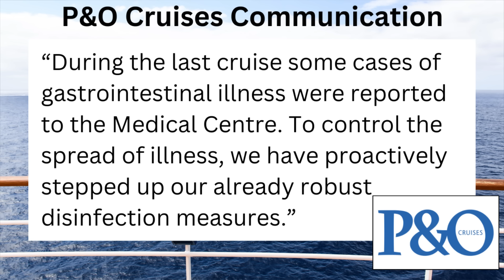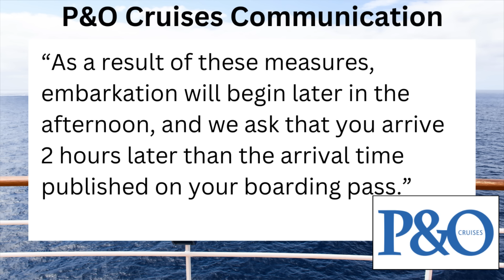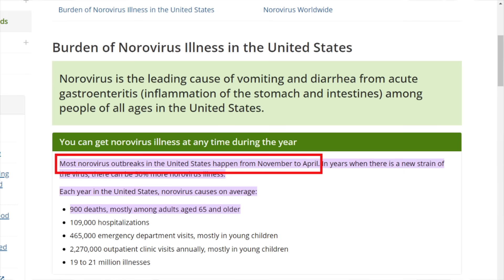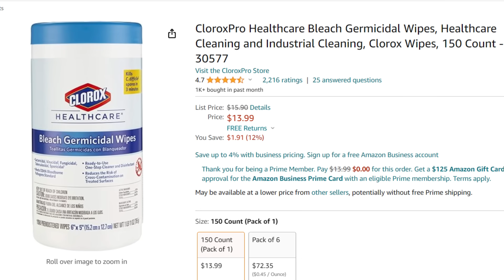🚨BREAKING NEWS: Cruise Postponed by Sickness Outbreak